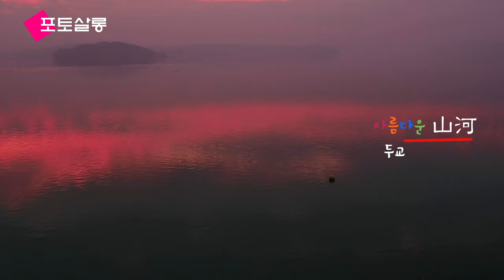아름다운 山河 - 서산 웅도 유두교 일출 - inspire2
충남 서산시 대산면 웅도리 들어가는 잠수교 입니다.